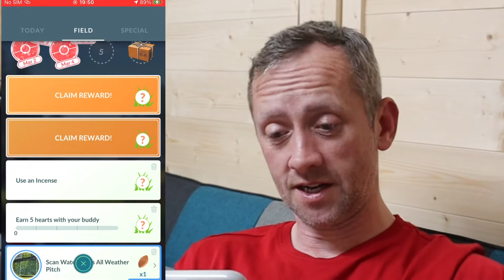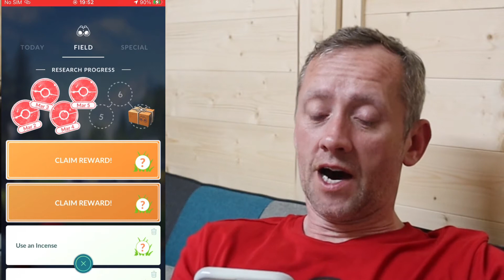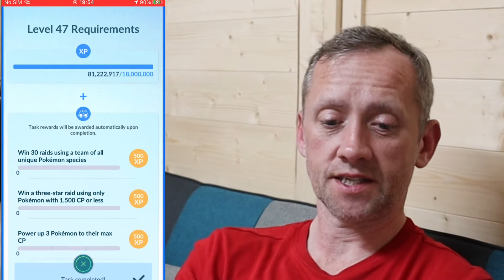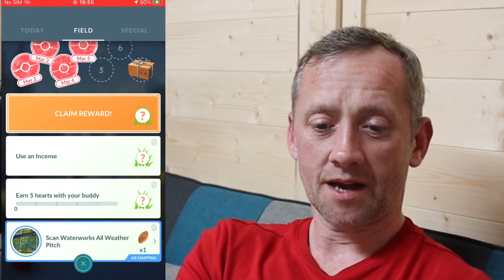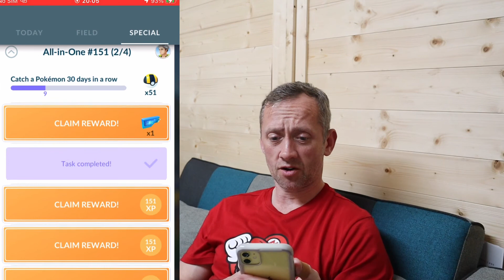LEVEL 46 POKÉMON GO - LEVEL 47 REWARDS 😍